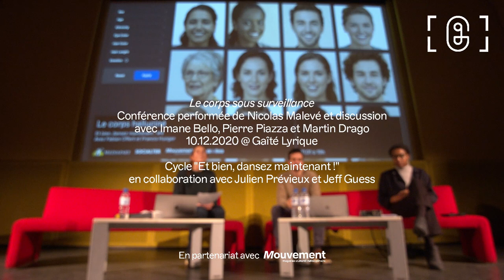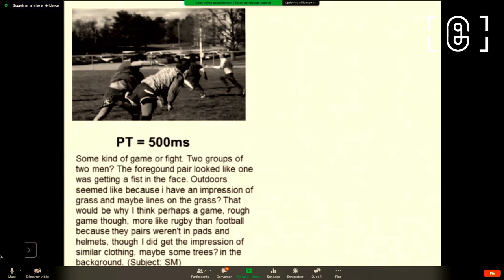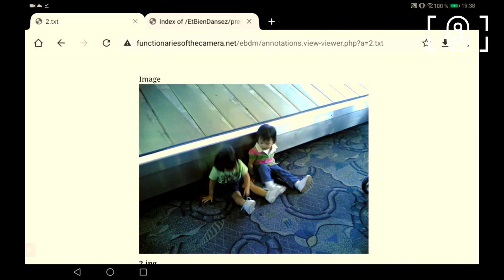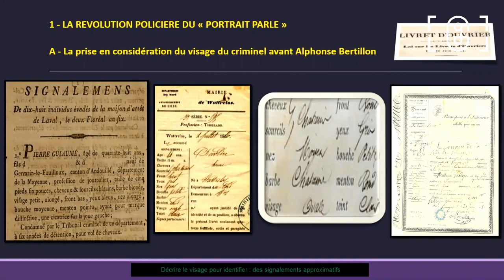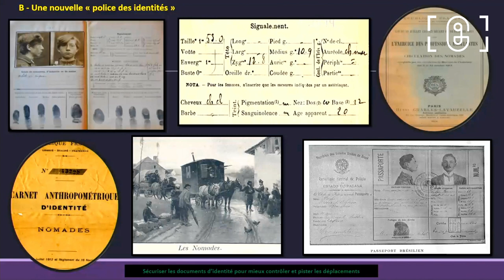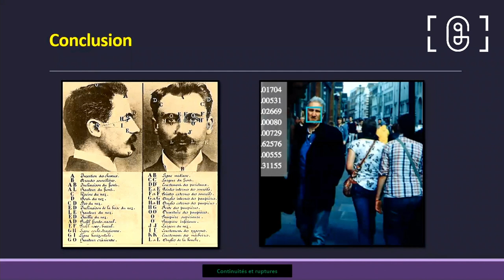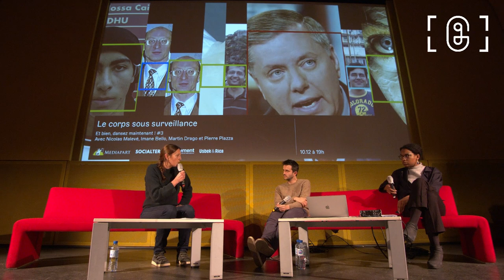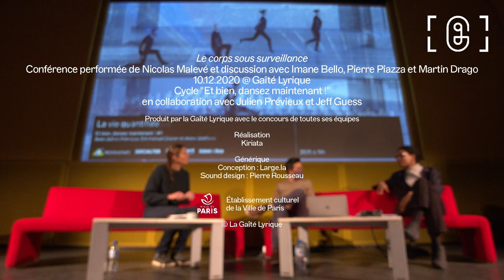Le corps sous surveillance - Et bien, dansez maintenant ! #3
Conférence-performance de Nicolas Malevé et discussion avec Imane Bello, avocate, Martin Drago, juriste, et Pierre Piazza, chercheur et commissaire d’exposition

Comment les algorithmes apprennent-ils à nous reconnaître ? Devenons "détecteur de visage" le temps d'une conférence-performance, suivie d'une table ronde sur les risques liés au déploiement des technologies de reconnaissance faciale dans l'espace public.

Les plateformes numériques d’aujourd’hui s’appuient de plus en plus sur les algorithmes de vision par ordinateur pour classer, filtrer, étiqueter, censurer, augmenter et organiser leur contenu visuel. Afin d’ "entraîner" ces algorithmes, une importante population de travailleur·euse·s précaires, recruté·e·s sur des plateformes de crowdsourcing, annote des milliards d’images pour décrire leur contenu aux machines. Dans cette économie du regard, une certaine manière de voir est privilégiée : le coup d’œil, les annotateur·rice·s travaillant à un rythme qui leur permet à peine de voir les images.

L'artiste et chercheur Nicolas Malevé propose de re-performer avec nous une expérience menée par Fei Fei Li, directrice du laboratoire d'intelligence artificielle de Stanford, qui étudie la description de sujets exposés à un stimulus visuel pendant moins d'une demi-seconde. Dans le cadre de cette soirée, les stimuli visuels utilisés pour l'expérience sont issus des bases de données d'entraînement pour la reconnaissance faciale. Le temps d'une expérience, nous sommes des "détecteurs de visages, en un coup d’œil". L'occasion de nous interroger sur les relations entre l'économie, la rétine et la micro-temporalité, et le champ visuel que ce régime micro-temporel établit.

Discussion avec Imane Bello, avocate, Martin Drago, juriste, et Pierre Piazza, chercheur et commissaire d’exposition
La conférence-performance est suivie d'une discussion qui se penche sur l'histoire de l'identification des individus, de l'encartement à la biométrie et sur les enjeux éthiques et sociétaux, liés au déploiement des technologies de reconnaissance faciale particulièrement intrusives.

Enregistré à la Gaîté Lyrique le 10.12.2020

[Plein Écran]
Cet événement fait partie de notre sélection Plein Écran qui regroupe tous nos événements retransmis en ligne et gratuitement - en direct et en rediffusion.